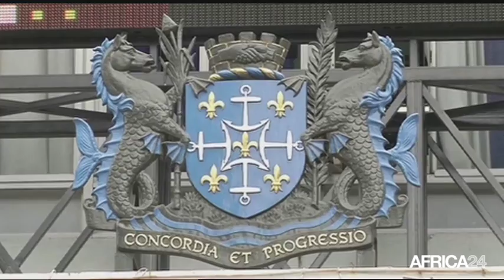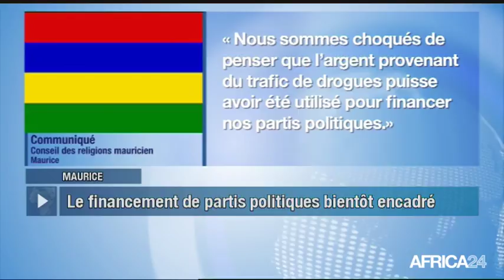Le Journal du vendredi 10 août - 15h GMT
Maurice, LUTTE CONTRE LE TRAFIC DE STUPÉFIANTS. Sénégal, PROMOTION DE L'ENTREPRENEURIAT FÉMININ. Tchad, LAC TCHAD: PLAN D'ASSISTANCE HUMANITAIRE. Soudan du Sud, CÉLÉBRATION DE L’ACCORD DU 5 AOÛT A JUBA.